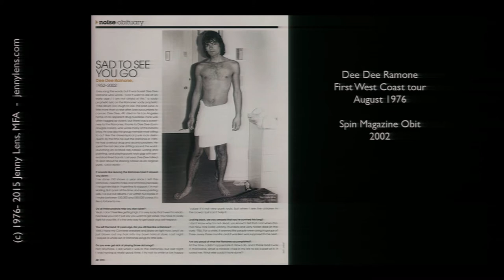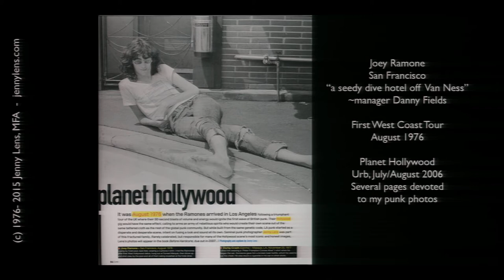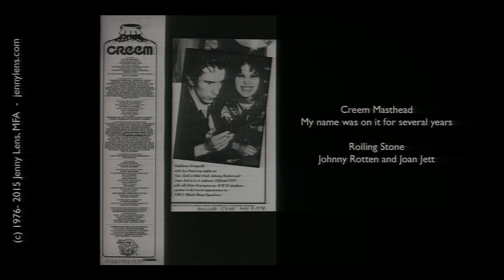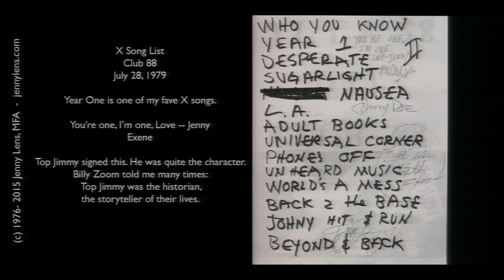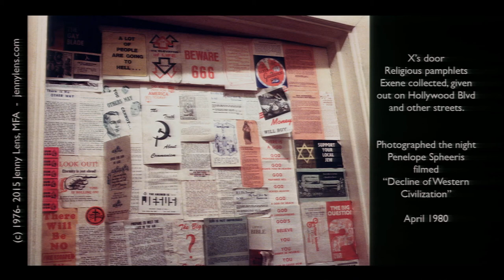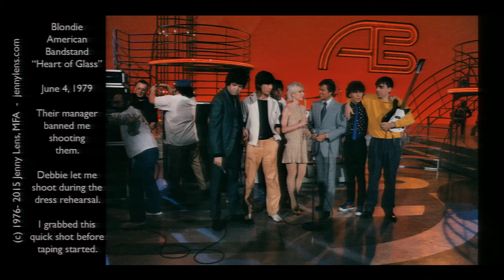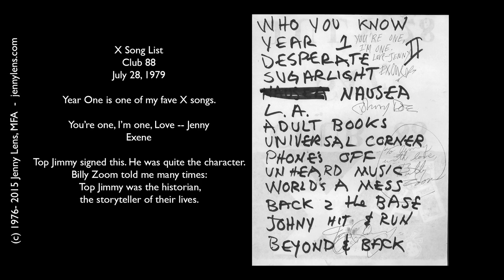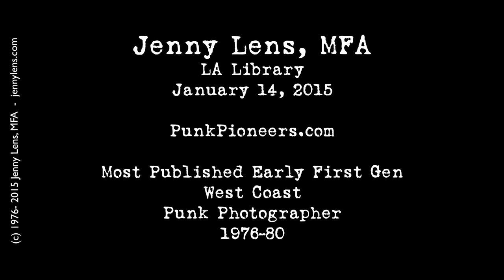LA Library Talk with pix by Jenny Lens Jan 10, 2015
See tons of pix and hear untold stories about the birth of LA punk, interacting with New York and British bands, parties and good times. Lots here, so sit back and enjoy!! More stories and photos: PunkPioneers.club. Buy photos: PunkPioneers.com.